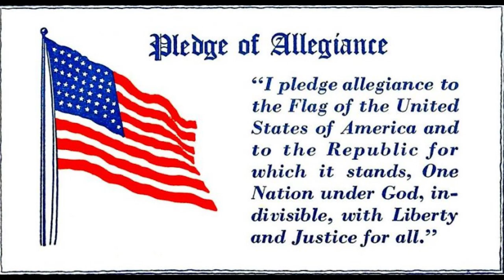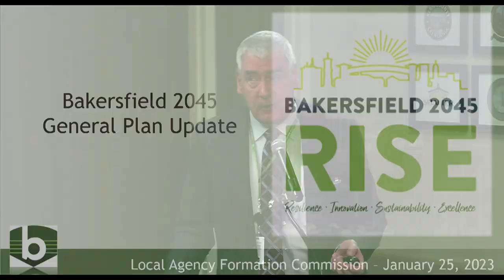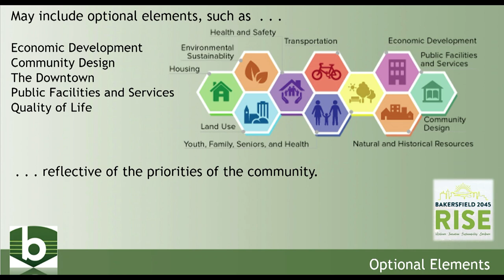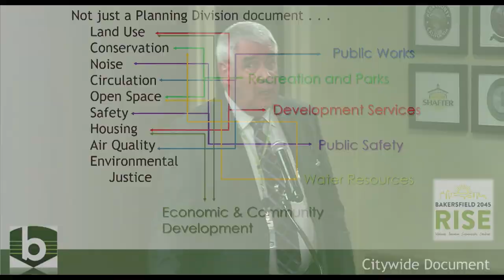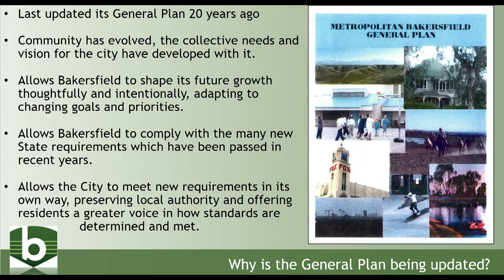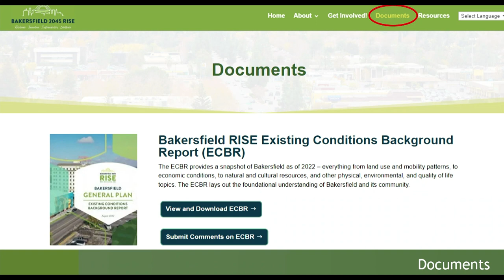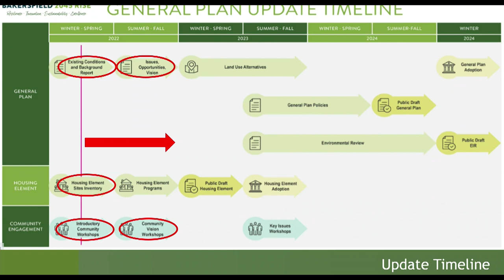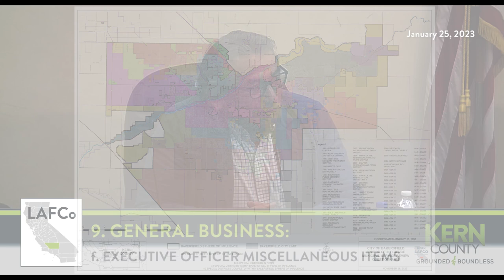Kern County Local Agency Formation Commission (LAFCo), January 25, 2023